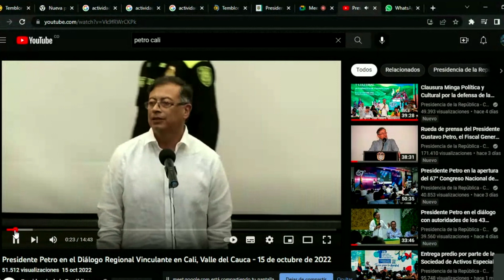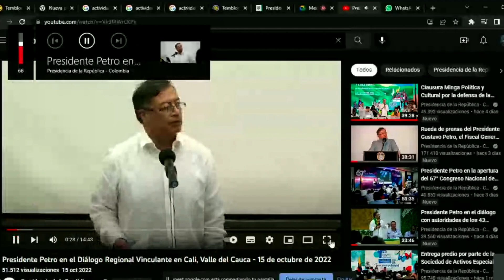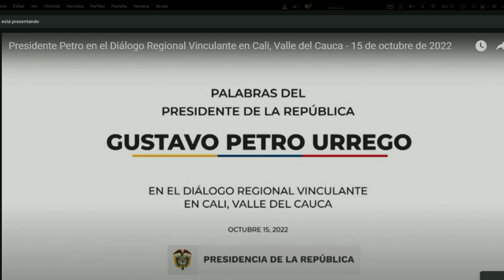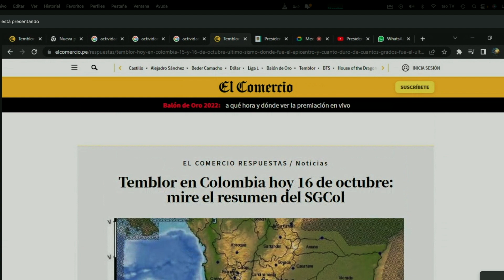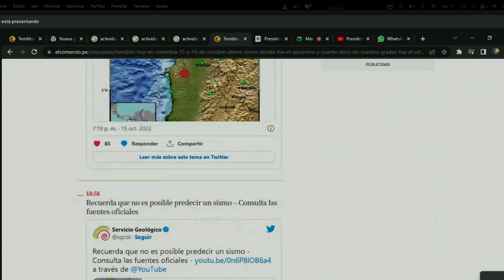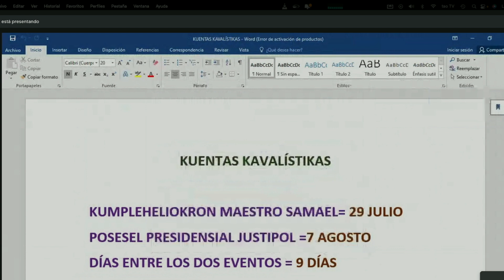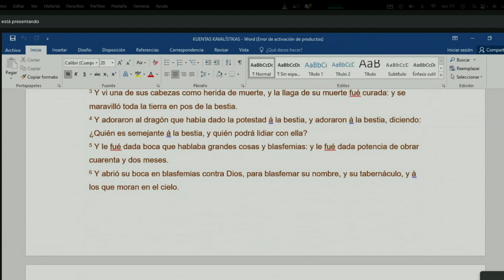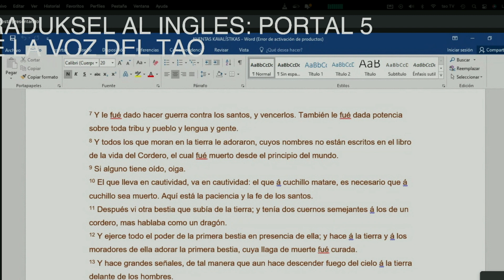SHAKRA VASAL DE LA ESFERA TEMPLO GEOAKUARIUS Y LA CAIDA DE LA BESTIA-2